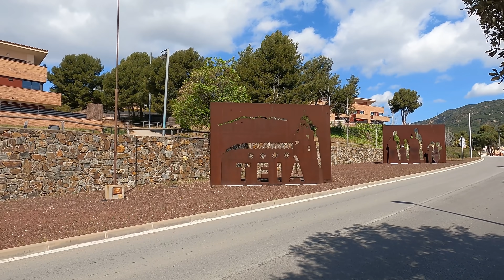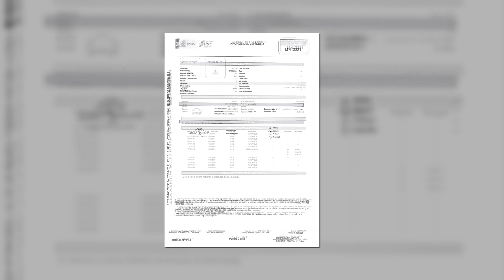Descubrimos una campa de coches perdida en Teia, eran parte de la colección de Jordi Pujol?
Todo empezó hace unos días cuando recibí un mensaje por Messenger de uno de mis suscriptores con unas fotos adjuntas y un pequeña historia referentes a estos coches perdidos en una campa en Teia, donde me decía que quizás eran parte de los coches de la colección de Jordi Pujol. Así que le pedí un informe a Santi para ver si podíamos sacar alguna cosa en claro y decidimos ir a la ciudad en busca de ellos y preguntar por el pueblo si alguien sabia alguna cosa de estos coches.

En el video lo aclaramos!!!

El enfermo de los coches

E N L A C E S  D E L  C A N A L

Dar las gracias a los colaboradores del canal como Adrián (DEP), Xavi Artero, Roger Argelick

Visita y colabora con nosotros hablando de coches en mi grupo en facebook
Si quieres ver fotos de nuestros proyectos de restauración, coches o más también puedes visitar mi instagram a: therealmarcsgarage

FEVA
Este Canal de coches clásicos ha sido nominado como finalista de los premios FEVA  2020 (Federación Española de Vehículos Antiguos)